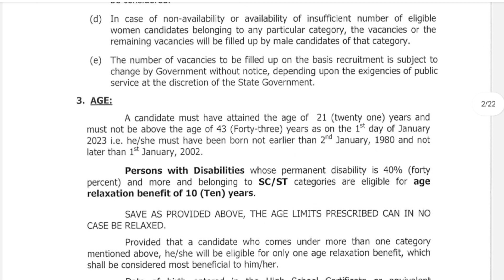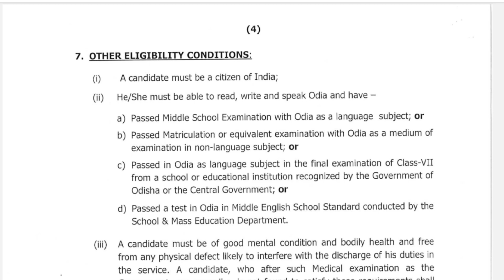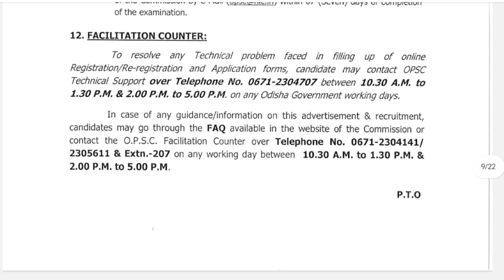ଓପିଏସି।। Assistant Fisheries Officers Special Drive Recruitment 2023.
🌊 Dive into an exciting career in Fisheries with OPSC's Special Drive Recruitment for Assistant Fisheries Officers in 2023! 🐟

Are you passionate about aquatic life and ready to make a splash in your career? The Odisha Public Service Commission (OPSC) is thrilled to announce a special recruitment drive for Assistant Fisheries Officers. Join us in this video as we provide all the details you need to know about this fantastic opportunity.

🔹 Explore the eligibility criteria and educational qualifications required.
🔹 Learn about the application process and important dates.
🔹 Discover the scope of work and responsibilities of an Assistant Fisheries Officer.
🔹 Get insights into the selection procedure and exam pattern.

Don't miss out on this chance to embark on a fulfilling career in the world of fisheries. Watch this video to find out everything you need to apply for the OPSC Assistant Fisheries Officers Special Drive Recruitment 2023.

📅 Important Dates:
🔵 Online Application Start Date: [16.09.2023]
🔵 Online Application End Date: [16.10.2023]
🔵 Examination Date: [Coming soon]

Apply now and make a difference in the aquatic world! 🐠🌊

🔗 Helpful Links:-